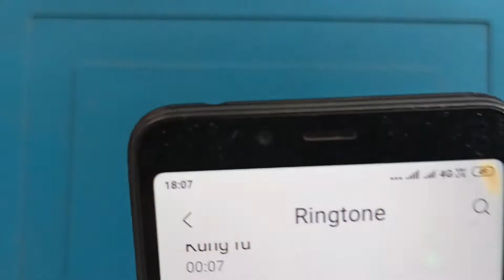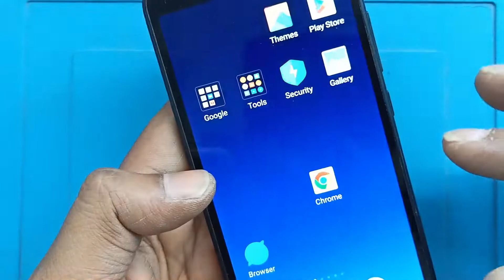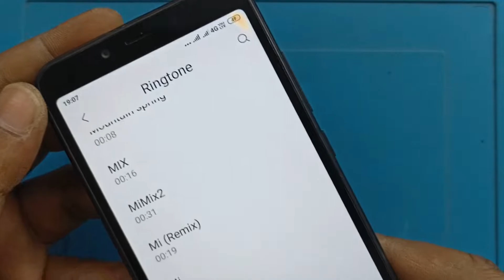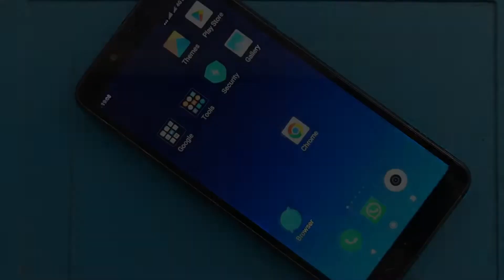Redmi 6A Low Sound Speaker & Loudspeaker Problem Fix' 100% Solved